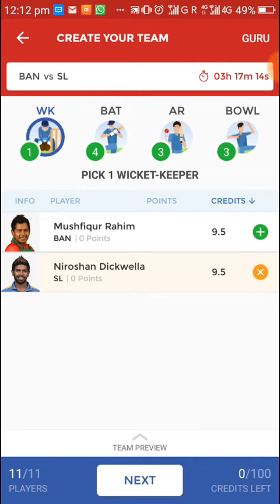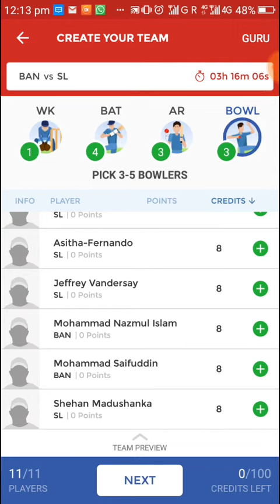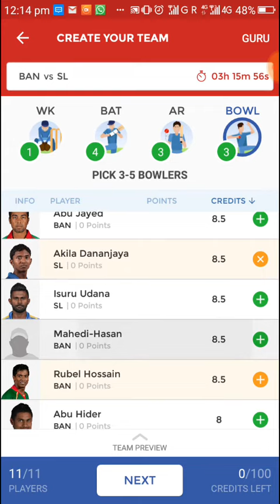Ban vs sl t20 dream 11 team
In this video i am giving you the best squad for dream 11.so watch the video carefully and earn more from dream 11.thank you